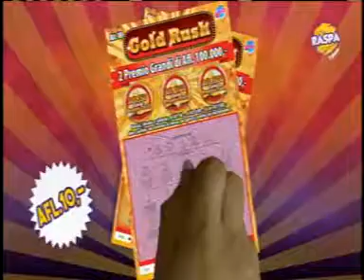LOTTO ANOCHI 31JULY 2017